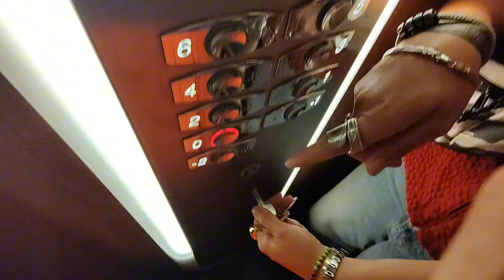primavera sound 24